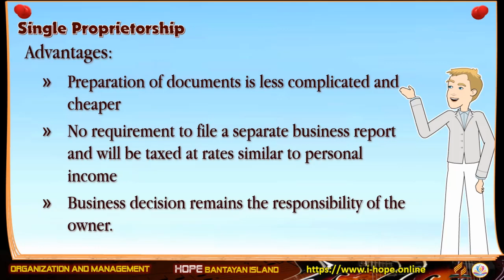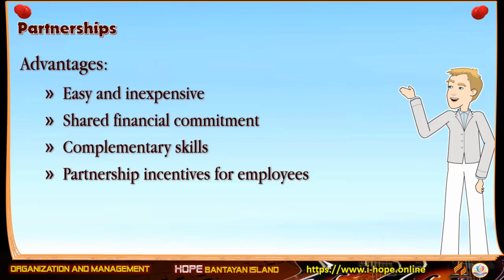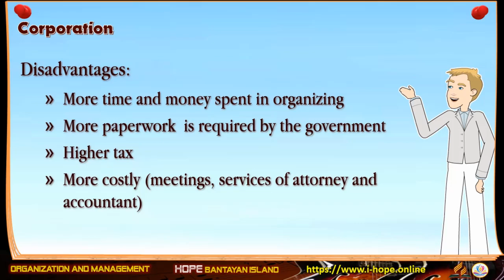Nature of Business Organizations | Organization and Management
Lesson 2-4 Nature of Business Organizations